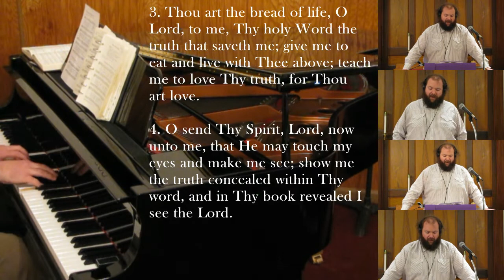Break Thou the Bread of Life